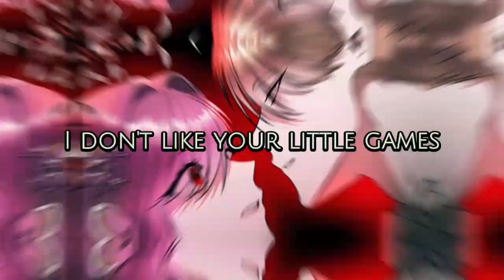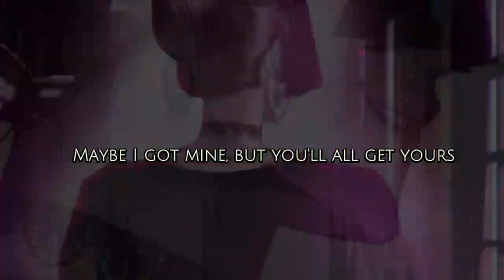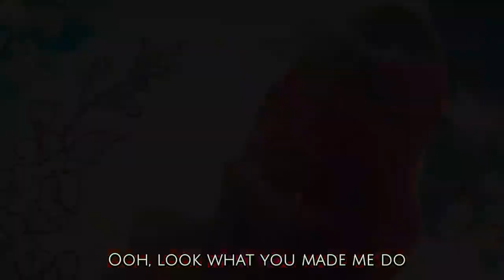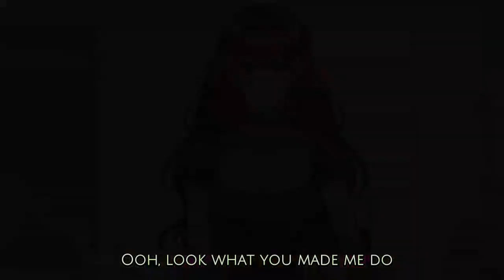[AMV/MMV] "How To Survive in Bed With The Emperor"